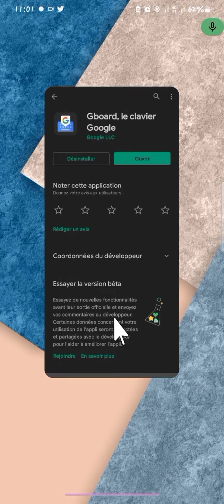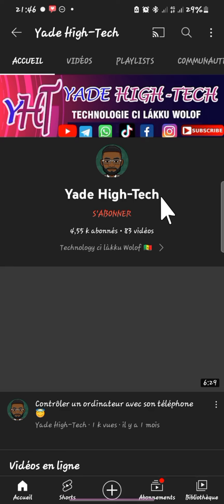Dicter son téléphone